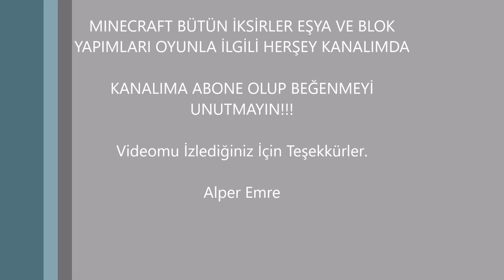MINECRAFT TAŞ ALETLERİN YAPIMLARI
merhaba arkadaşlar bu videomda taşla yapılan aletleri anlattım kazma, kürek, balta, kılıç vs. Yapmamı istediğiniz video veya sorularınız varsa minecraft yada başka oyunlarla ilgili yorumdan yazabilirsiniz.